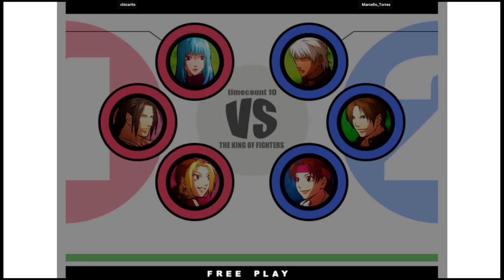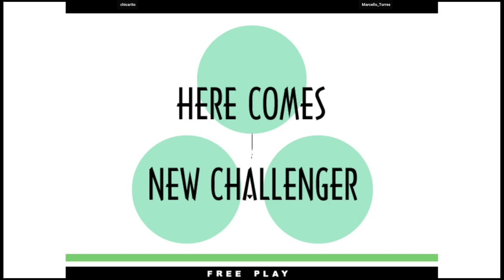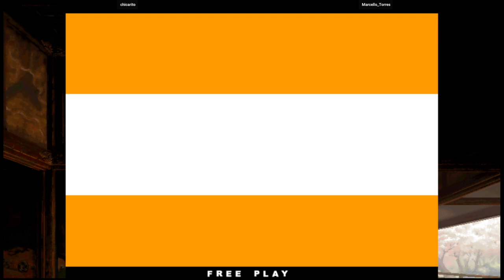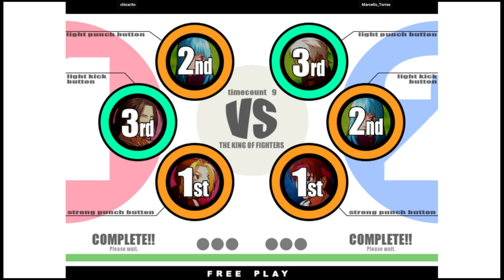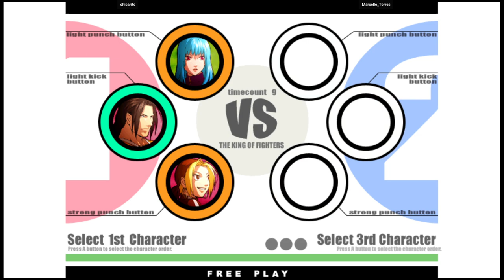KOF XI | chicarito VS Marcello_Torres | 🇧🇷🇧🇷 Fightcade2